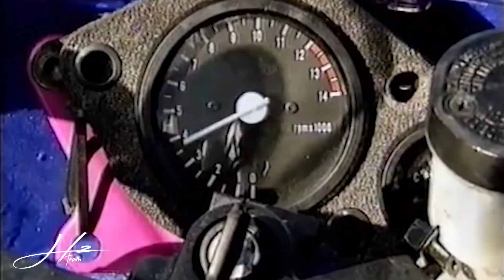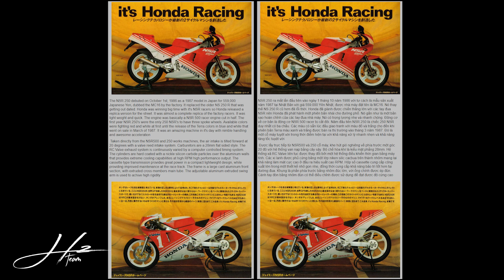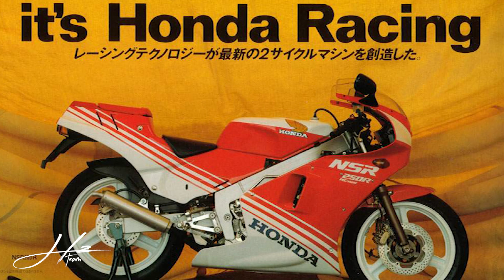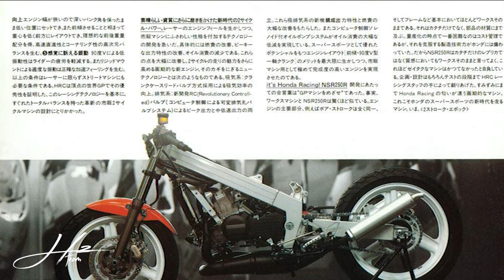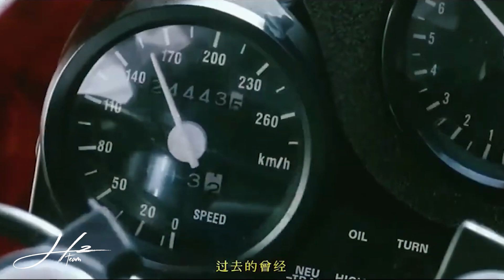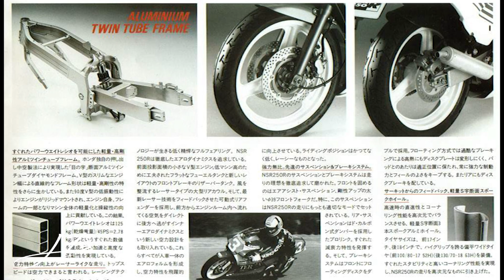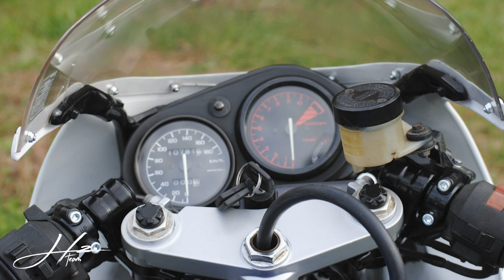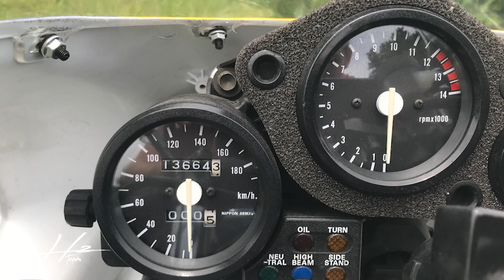HONDA NSR250R MC16 | Classic 2Stroke 90' || H2team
HONDA NSR250R MC16